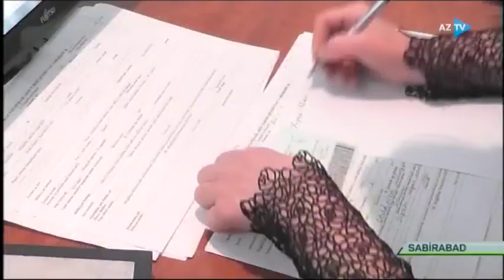Sabirabadda özünüməşğulluq proqramının icrası uğurla davam etdirilir